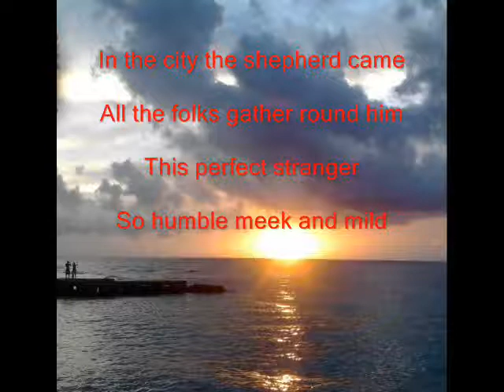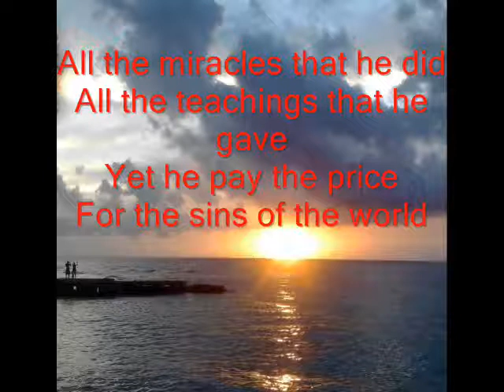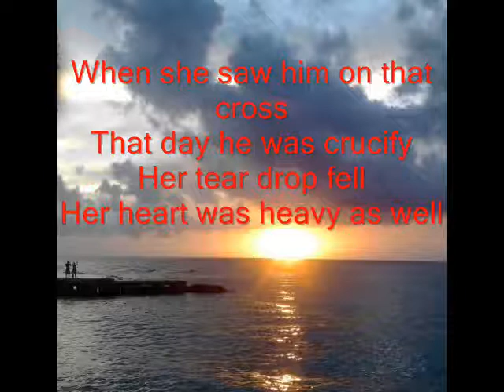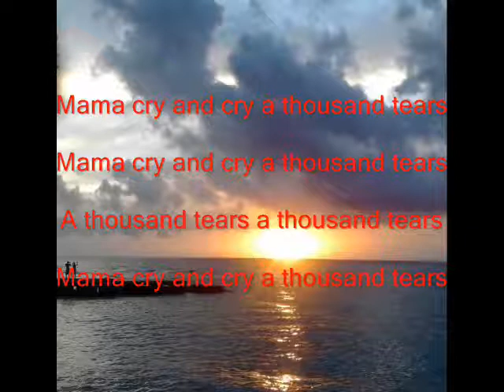DEVOTIONS - 1000 Tears with lyrics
This song speaks of mother Mary love for her son Jesus Christ; she felt the pain that he had to endure for the redemption of humanity.